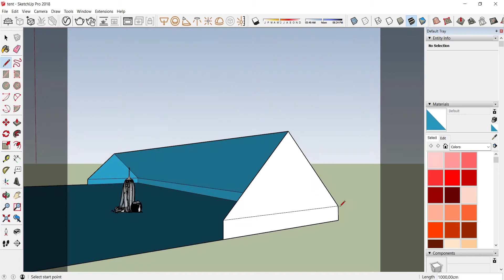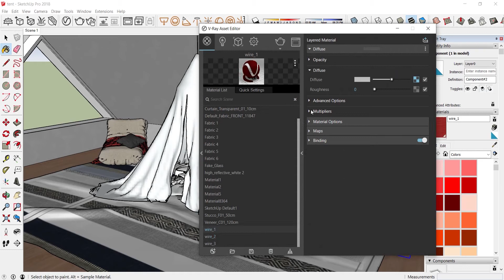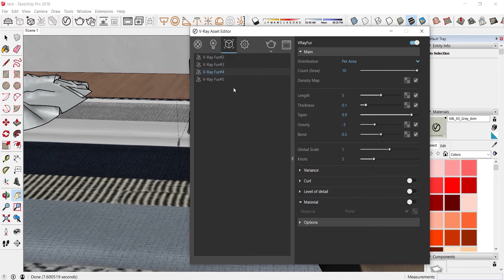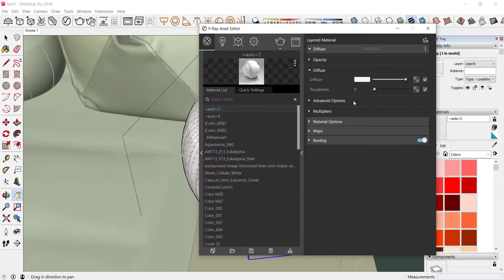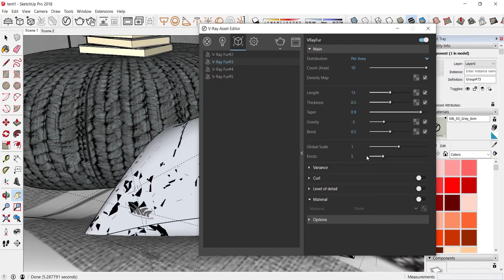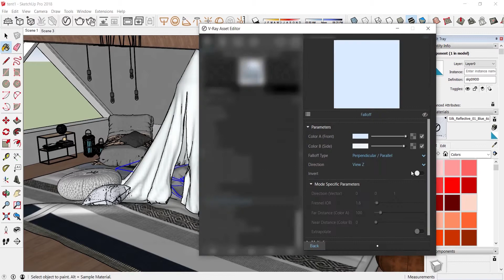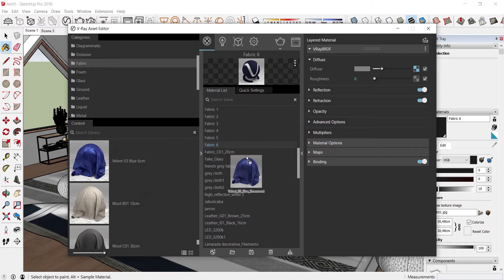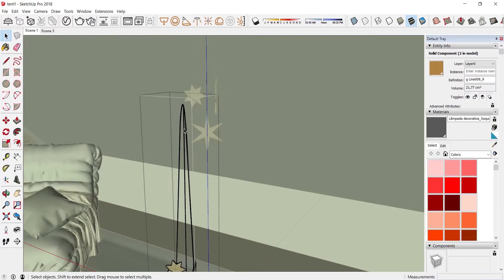ATTIC SPEEDBUILD || SKETCHUP & VRAY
QUICK AND EASY vray for sketchup Scandinavian attic design tutorial to help complete beginners briefly understand how 3D modeling and rendering works. Links to 3D models and HDRI that I used for this tutorial can be found below! WATCH UNTIL THE END FOR A SURPRISE

SOFTWARE – Sketchup 2018
RENDERING ENGINE – V-Ray

SOUND EFFECTS: Mixkit

SURPRISE VIDEO:
Pexels – Mikhail Nilov